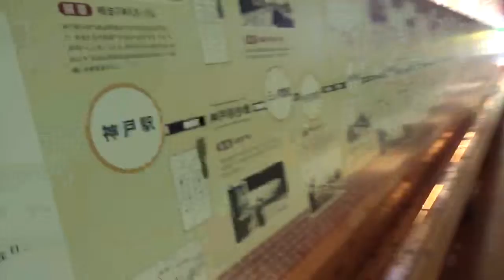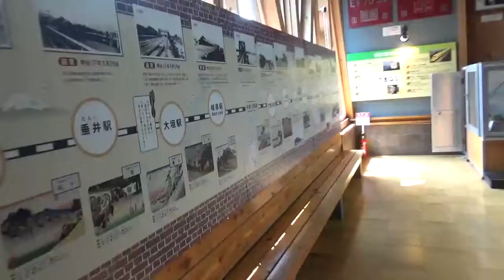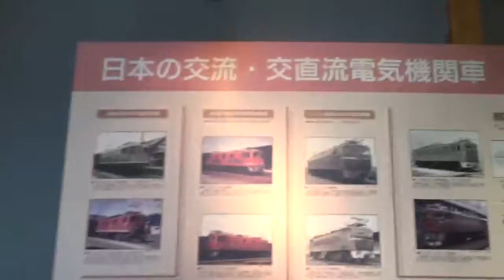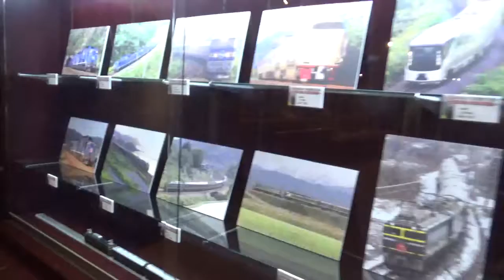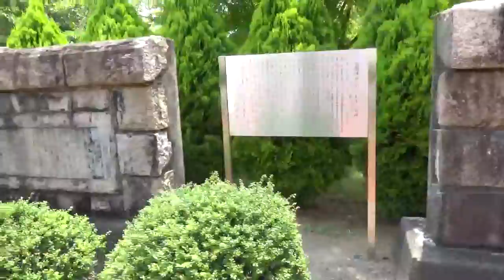Inside Nagahama train square 長浜鉄道スクエア館内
Inside Nagahama train square.
長浜鉄道スクエア内の動画です。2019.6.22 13:30~14:50頃